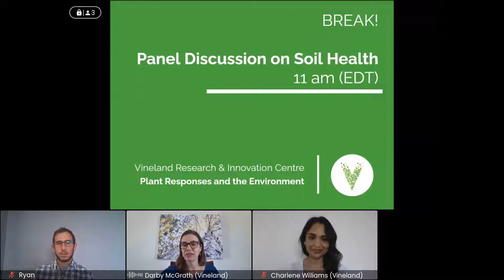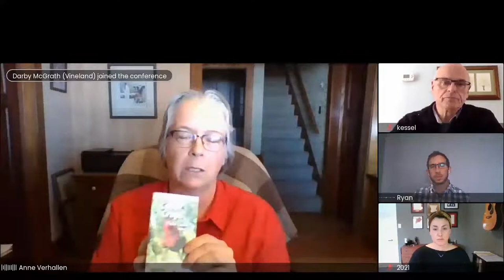Virtual Field Day on Nursery Soil Health: Part 2 Panel Discussion on Soil Health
Are you ready to talk soil health?

Led by the Vineland Research and Innovation Centre's Plant Responses and Environment Team, Part 2 of the Virtual Field Day on Soil Health brings panelists Anne Verhallen (OMAFRA),  Erin Agro (Walker Environmental) and Christoph Kessel (OMAFRA, retired) together to talk about soil health as it pertains to field tree nursery production.